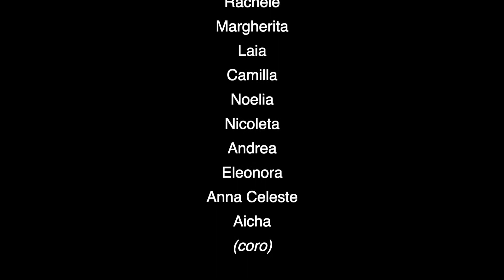AUGURI IN MUSICA dal Civico Istituto Musicale "L. Rocca"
Buona Pasqua da tutti gli studenti e i docenti del Civico Istituto Musicale "L. Rocca" di Alba!

Un uovo di Pasqua molto speciale è arrivato in dono ad ogni studente dell’Istituto Musicale “Lodovico Rocca” di Alba.
L’iniziativa è partita da una raccolta fondi per i bambini affetti da autismo assistiti dalla Cooperativa TMA, Terapia Multisistemica in Acqua, con sedi in tutta Italia. L’azienda vitivinicola Ca Boschi di Mango ha aderito all’iniziativa benefica della Cooperativa acquistando un cospicuo quantitativo di uova di Pasqua il cui ricavato ha permesso di donare sei mesi di terapia gratuita.
I titolari dell’azienda agricola sono rimasti particolarmente colpiti dalla passione e dall’entusiasmo dei ragazzi del “Rocca” nella realizzazione dei video musicali trasmessi sui canali social di Alba Cultura Eventi durante la pandemia e per questo si sono rivolti al Comune di Alba per poter donare le uova di cioccolato.
«Nel corso dei saggi di classe – dicono l’Assessore alla Cultura Carlotta Boffa e la direttrice Micaela Patria – abbiamo distribuito le uova e abbiamo condiviso con i ragazzi il valore di questo gesto di solidarietà. Ringraziamo l’azienda Ca Boschi e dedichiamo ai bambini assistiti dalla Cooperativa TMA i nostri prossimi saggi, che verranno trasmessi anche sulla piattaforma YouTube.»